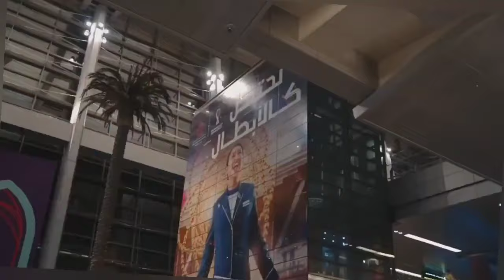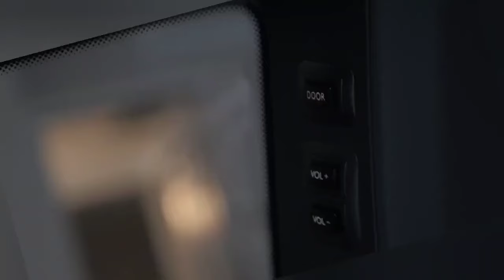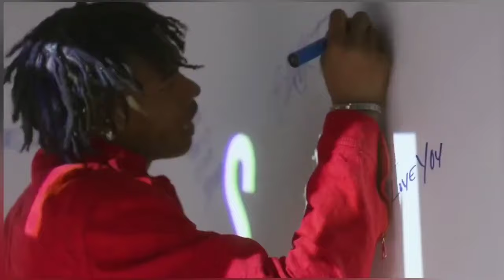Lil Durk ft. Lil Baby- (Official Video Remix)